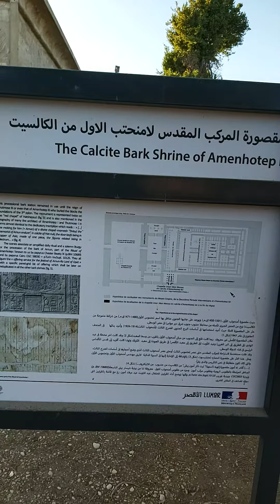معابد الكرنك : مقصورة المركب المقدس لامنحتب الاول ( وصف الفيديو)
مقصورة أمنحوتب الاول ١٥٠١ ق.م - ١٤٥٠ ق. م
@ أشبه بكشك الموسيقى او كشك الشاى ، كانت مقصورة أمنحوتب الأول التى بنيت من الحجر الجيرى ( الكالسيت ) من محاجر قرب دير مواس وعثر عليها  كاملة مفكوكة بالكامل وموضوعة فى أساس الصرح الثالث لأمنحوتب الثالث .. وتم اعادة تركيبها١٩٤٧م وكانت تستخدم كأستراحة للمركب المقدس وعليها مناظر مرتبطة بالطقوس اليومية وموجودة بالمتحف المفتوح بمعابد الكرنك
@ يرجع الفضل لعلماء الآثار الأجانب الذين لاحظوا كتابات على آلاف الأحجار ( بل ملايين الأحجار فى معابد الكرنك ) وبالدأب والصبر أعادوا تركيبها كما حدث مع مقصورة أمنحوتب الاول .